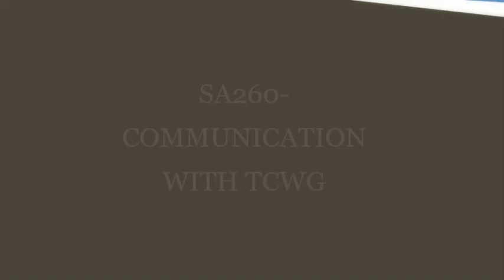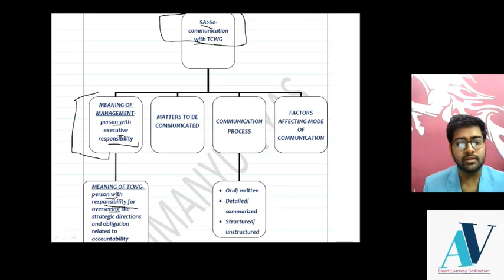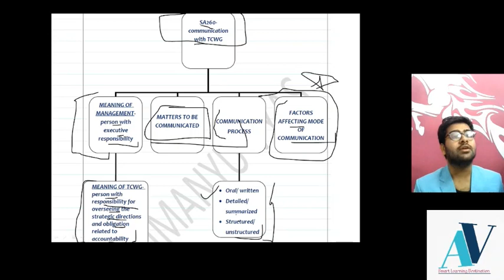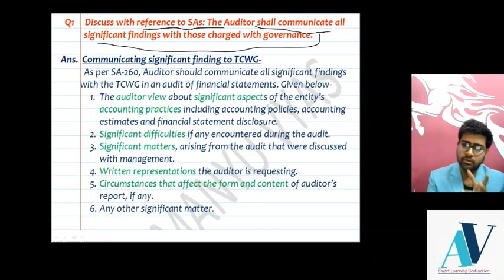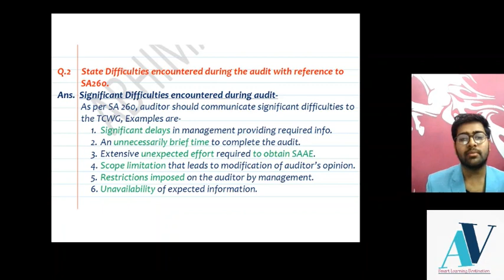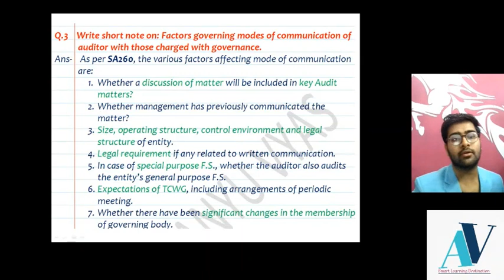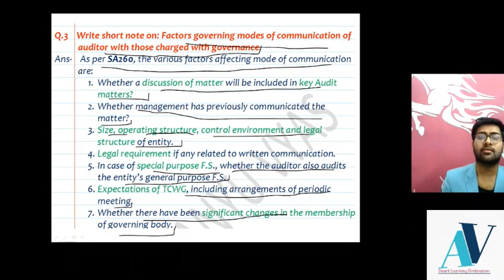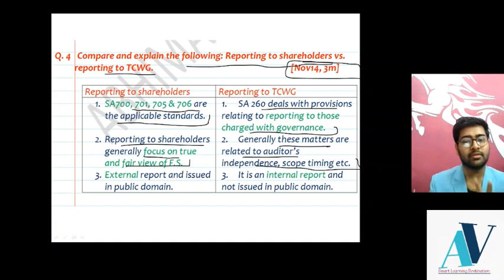SA 260 "COMMUNICATION WITH TCWG"